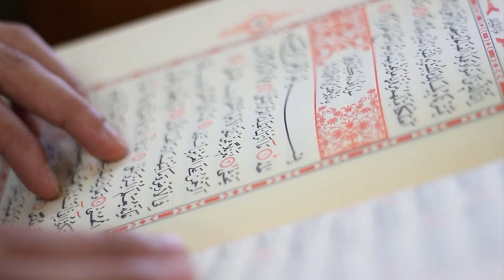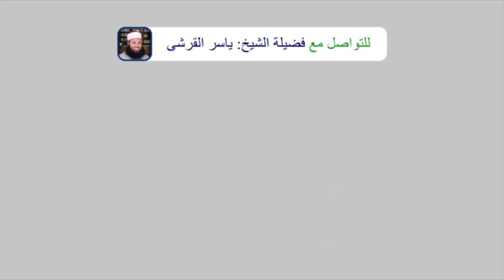سورة الاعلى بصوت يجلب الراحة للقلوب | ياسر القرشي